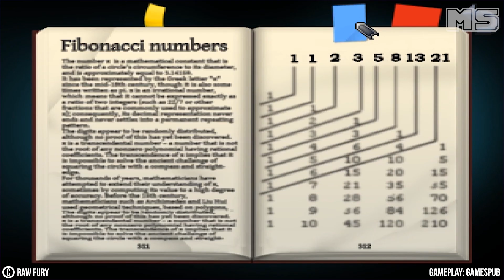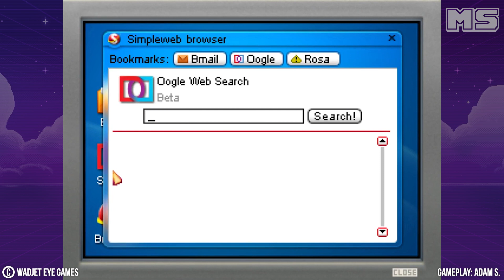Ultra TOP | Aventuras Gráficas Indie